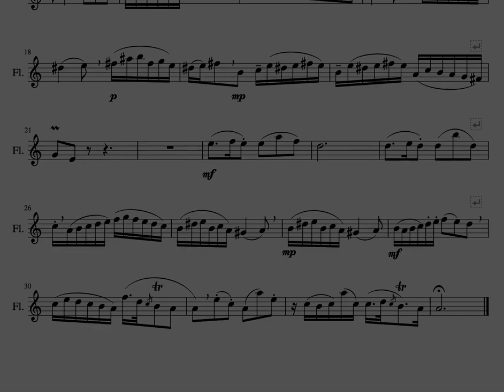Siciliano, BWV 1031 (J.S.Bach) - Duet for Flute & Guitar - Backing Track for Flute with Score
Backing Track: Guitar Part - Play together with Flute or any other melody instrument.
Real-time score of the melody
Eighth note (quaver) = 92 BPM

Siciliano BWV 1031, Sonata E-flat Major

Acoustic Guitar: Uwe Schmitz

Arrangement: "Classics for Flute and Guitar" by Jerry Snyder

Free image by Karl Allen Lugmayer from Pixabay